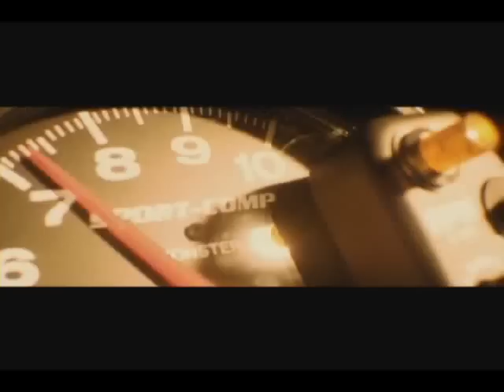Gone in 60 Seconds-From Rusholme with Love(Serendipity Mix)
Tribute to the movie Gone in 60 Seconds.